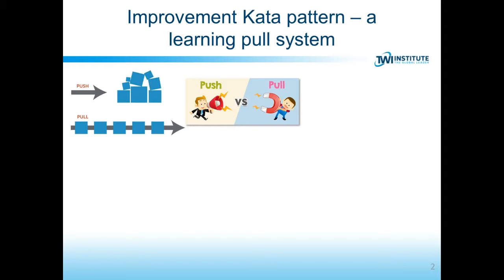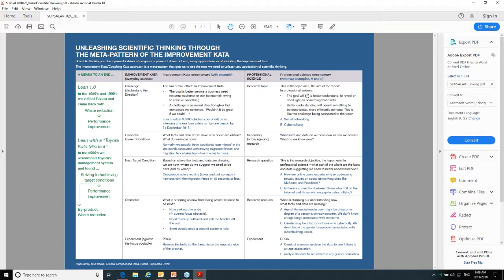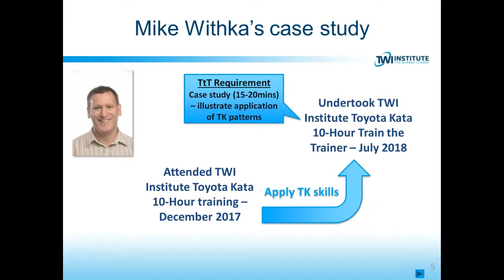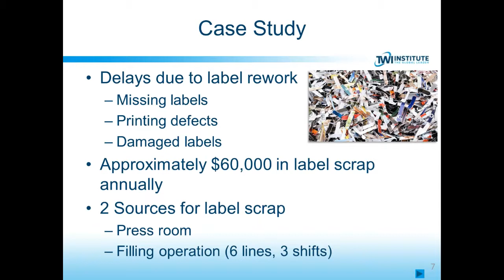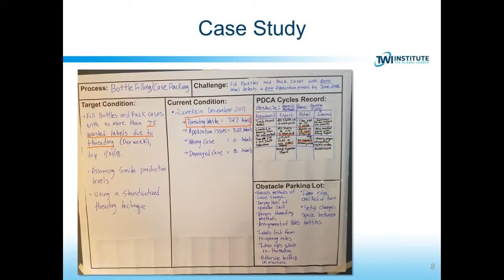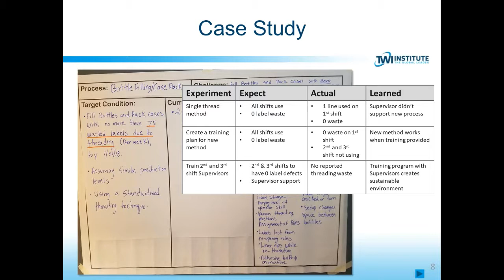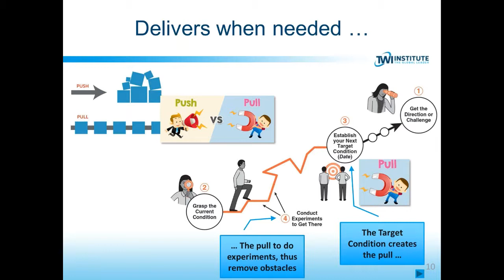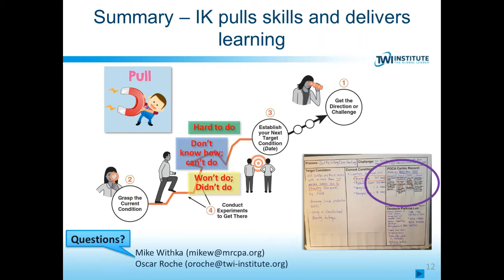Toyota Kata Pulls in Training and People Needs (TWI)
Join us for a week of learning foundational skills for any continuous improvement environment. The Kata Summit and the TWI Summit are two practical, skill-building events for the lean enterprise.